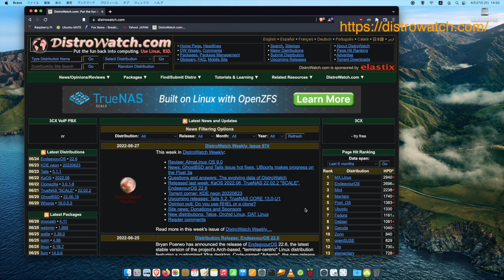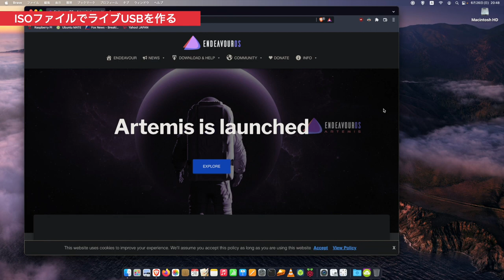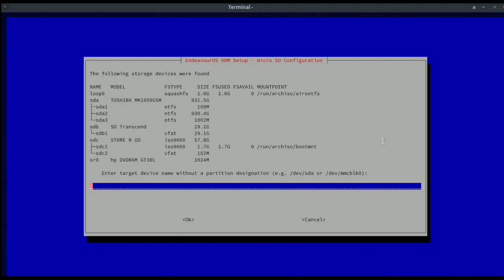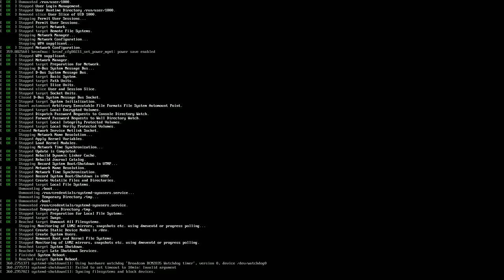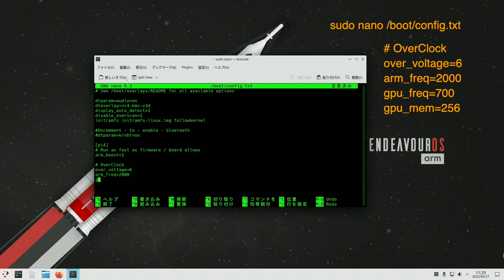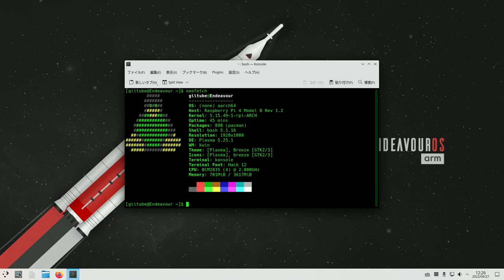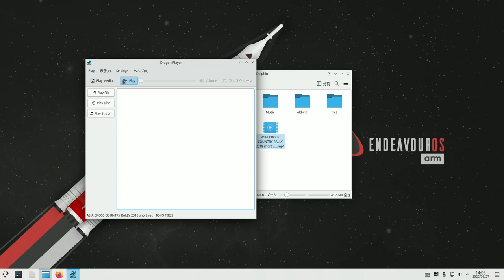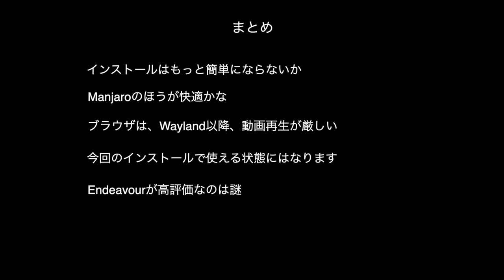ラズパイに、Endeavour OSをインストール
ラズパイで、Endeavour OS。インストールから運用まで

チャプター
0:00 Endeavour OSについて
01:20 準備
01:53 インストールの流れ
02:37 ISOファイルでライブUSBを作る
02:56 RaspberryPi Installerを焼く
04:23 Endeavour インストール
06:09 必要なソフトのインストール
08:16 日本語入力の仕上げ
09:12 EndeavourOSの不具合など
11:24 まとめ

ラズパイ用microSD　32GB以上
USBメモリ　32GB以上
PC (PCにSDスロットがない場合は、SDリーダが必要)

EndeavourOS_Artemis-22_6.iso

-- 日本語IMインストール -
sudo pacman -S fcitx5-mozc fcitx5-qt fcitx5-gtk fcitx5-configtool

文末に以下を追記 -
export GTK_IM_MODULE=fcitx
export QT_IM_MODULE=fcitx
export XMODIFIERS=@im=fcitx

# OverClock
over_voltage=6
arm_freq=2000
gpu_freq=700
gpu_mem=256

-- ツール類インストール -
sudo pacman -S neofetch htop

-- Add/Remove Softwareのインストール -
yay -S pamac-aur

-- Sound修正 -
dtoverlay=vc4-kms-v3d から dtoverlay=vc4-fkms-v3d  に変更

CC:
Vogue Fem (Female Figure) at the Unification Ball